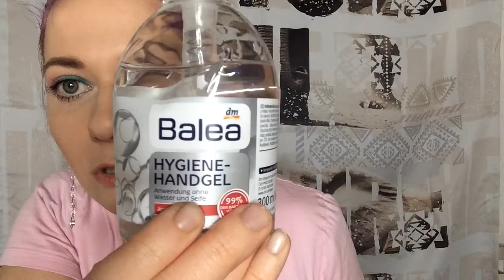The TRUTH About Makeup Hygiene!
Hi!

In diesem Video rede ich über Hygiene im Makeup Bereich. Es gibt da einige Dinge die mir auf dem Herzen liegen und die ich mit dir teilen will!

** Mein Makeup **
Eyes: Glam Eyeshadow Palette (Morphe)
Mascara: Maxfactor Masterpiece
Makeup: Elf Acne Fighting Foundation Porcelain
Base: Makeup Revolution Aqua Primer Base
Bronzer: Makeup Revolution Skin Kiss
Fixing: Makeup Revolution Fixing Spray
Powder: Hypoallergenic Mat Powder Natural Effect
Hightlighter: Makeup Revolution Ultra Pro Glow
Contouring: Makeup Revolution Iconic Lights & Contour Pro
Concealer: HypoAllergenic Liquid Eye Concealer &  Catrice Camouflage Cream Wakeup Effect & Catrice Camouflage Anti Shadow
Lips: Essence Lipstick "Love Me" & Catrice Golden Lip Booster